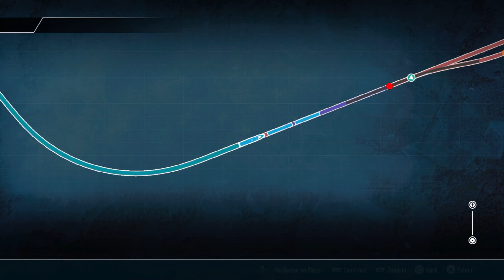Train Sim World 4 - Arosalinie - Rolling Stones Scenario - RhB Ge 4/4 II 622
Welcome to Train Sim World 3 - Arosalinie - Rolling Stones Scenario

In this scenario you will be operating a Rhb Ge 4/4 II 622 Hakone Tozan. Take some fully loaded FAC wagons to the Arrogate Terminal, unload them, and then head back to Arosa. Before finishing your service shunt some fully loaded wood wagons to the back of another train.

I am playing the game on Playstation 5.